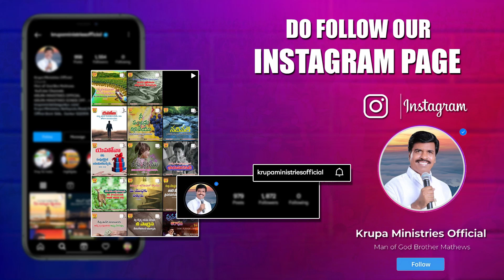Kannulethuchunnanu.... HEART TOUCHING SONG BY Br.MATHEWS#KRUPAMINISTRIES